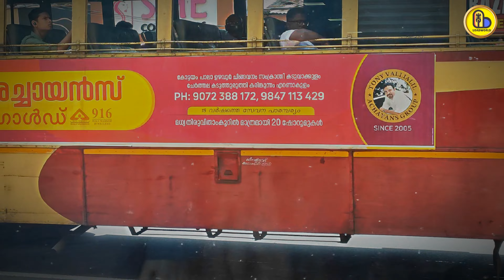Kottayam Ymca Road Full Block | Strike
[Hai All ]

Play List

[ Comments ]

[Tags ]